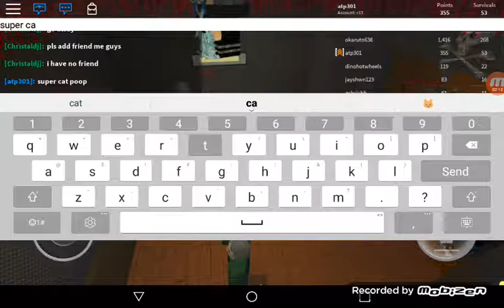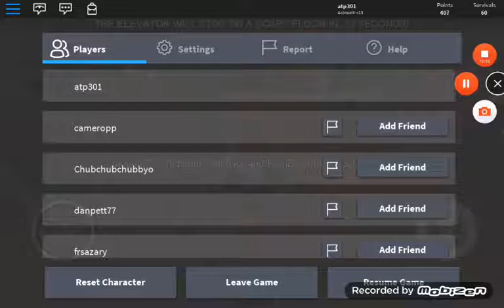My scaryest vid yet read description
Im sorry i ran out of storage :(